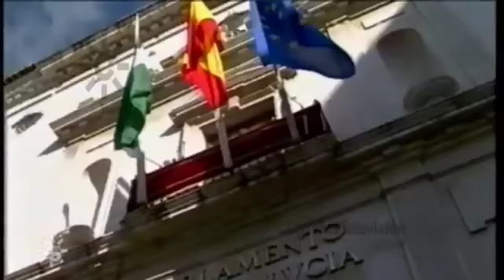Inauguración de Canal Sur: las primeras caras y el primer informativo | 25 años de Canal Sur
1989: 27 de febrero. Presentación de Canal Sur Televisión.
"25 años. Mucho que ver contigo" recuerda la emisión de inauguración, el 27 de febrero de 1989, y el primer informativo, el 28F Día de Andalucía. Comienza con la primera cabecera de la programación de Canal Sur y la conexión desde los estudios centrales con cada provincia de Andalucía desde donde diversas personalidades dieron la bienvenida a la recién nacida televisión: Manolo Escobar (Almería), Rafael Alberti (Cádiz), Fosforito (Córdoba), Miguel Ríos y Tico Medina (Granada), Jesús Hermida (Huelva), Antonio Jiménez y Joaquín Sabina (Jaén), Pérez Orozco (Málaga) y Juan Diego (Sevilla). A continuación se interpretó el himno de Andalucía. El presentador de la Gala de inauguración fue Carlos Herrera que da paso a artistas como Lola Flores, Julio Iglesias, ... para finalizar con figuras del Flamenco como Camarón.
El presidente de la Junta de Andalucía, José Rodríguez de la Borbolla, dirigió unas palabras a los espectadores.
Paco Lobatón recuerda que la gala no pudo celebrarse en la carpa instalada en Canal Sur porque el viento rompió la cubierta y cómo se rehicieron los planes.
El 28 de febrero de 1989, al día siguiente de la gala de inauguración, Paco Lobatón fue el presentador del primer informativo, Teledía.
[Programa "25 años. Mucho que ver contigo" 01, 7 de diciembre de 2013. Canal Sur Televisión]

07/12/2013 ma2mm